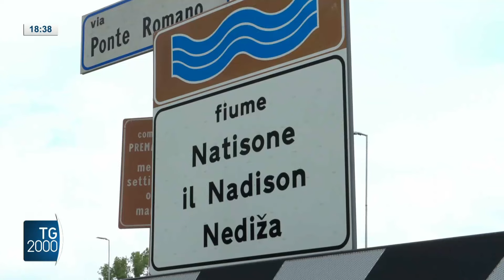Natisone, proseguono le ricerche di Cristian. Aperta inchiesta su soccorsi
La procura di Udine ha aperto un procedimento a carico di ignoti per omicidio colposo, per la tragedia del Natisone, in cui sono morte due ragazze. Mentre continuano le ricerche del terzo giovane ancora disperso.
Servizio di Antonella Mazza Teruel